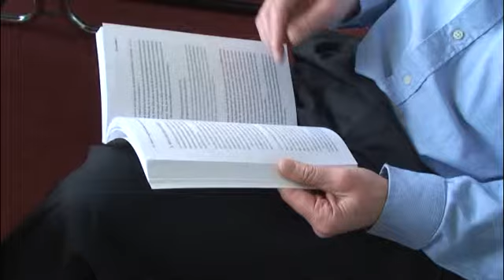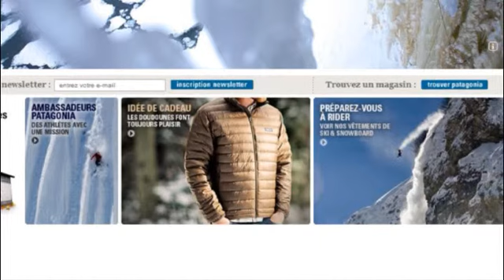Benoît de Guillebon: "En route vers l'éco-économie"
« En route vers l'économie » est un livre collectif, celui d'un think tank centralien.
Le point de départ de sa réflexion est la prise en compte des défis environnementaux de la planète - réchauffement climatique, raréfaction des ressources naturelles, atteintes à la biodiversité - Comment le monde de l'entreprise peut-il aborder ces défis tout en restant compétitif, en créant des emplois et en renouvelant ses capitaux ?
Le groupe centralien répond par des exemples concrets et des pistes destinées aux responsables d'entreprises. Il insiste sur l'aspect transversal de cette démarche : la mutation touche toutes les fonctions et tous les acteurs de l'entreprise. Enfin, il montre comment et dans quelques secteurs s'amorce cette fameuse économie verte ou « éco-économie ».
Benoit de Guillebon et Patrick Nollet ont coordonné cet ouvrage.
Ils sont tous deux Centraliens et experts des questions d'environnement.